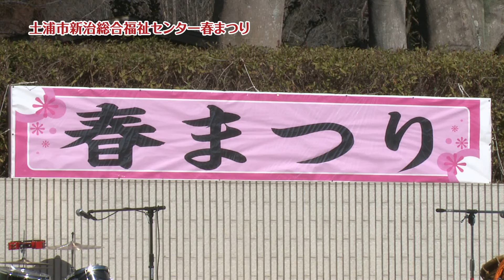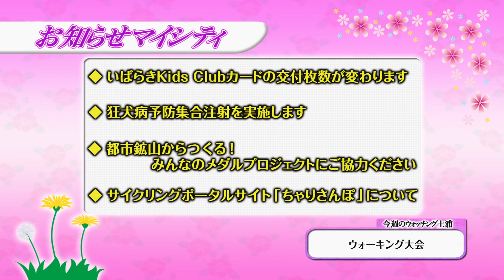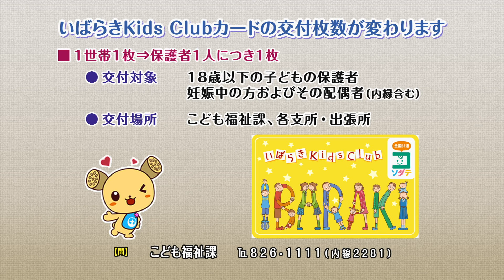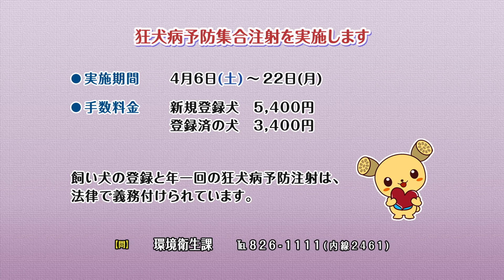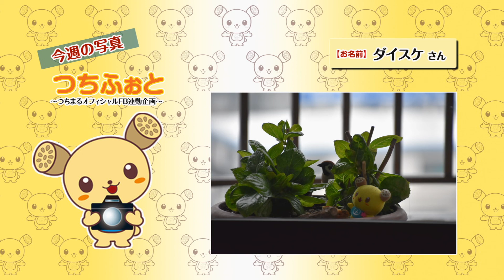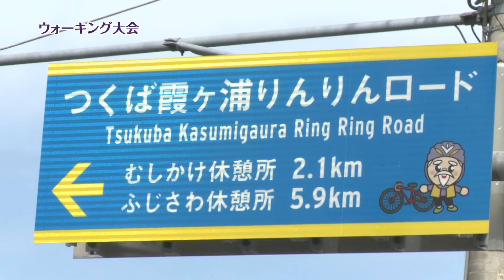市政広報番組「マイシティつちうら」2019年3月25日〜3月31日